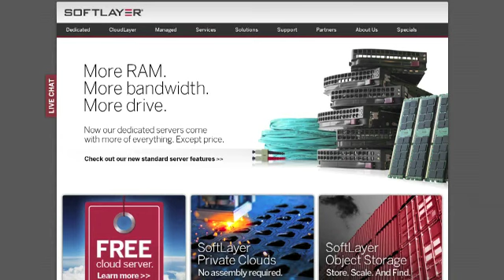Music Business Week: Nashville Guitar Guru Dave Isaacs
Greta talks to studio-owner and Nashville guitar guru, Dave Isaacs!